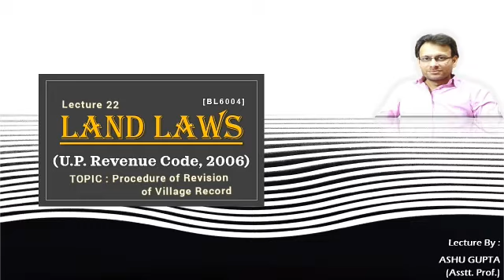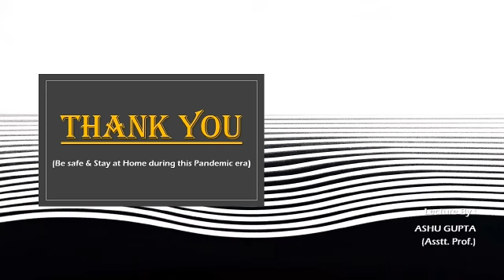BA-LLB 10th Sem, Subject- Land Law,Topic- Procedure of revision of village record, By Mr. Ashu Gupta